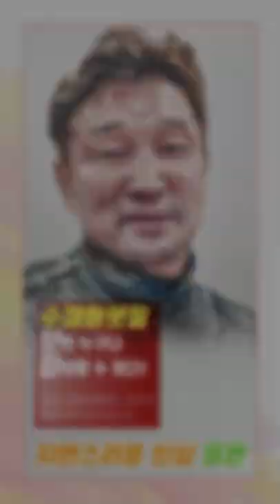[수보따] 자연스러운 인상 표현 draw face with watercolor / 남자 얼굴 그리기 / 인체수채화